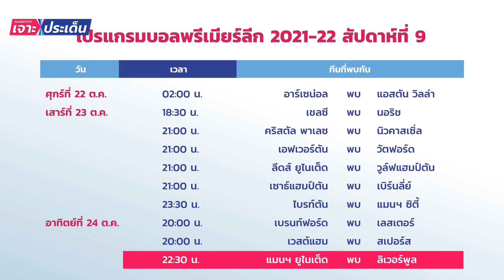ปรีวิวพรีเมียร์ลีกวีก 9! บิ๊กแมตช์แดงเดือด-ฟันธงทีมใหญ่ครบ l Siamsport เจาะประเด็น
ปรีวิวพรีเมียร์ลีกวีก 9! บิ๊กแมตช์แดงเดือด-ฟันธงทีมใหญ่ครบ ไปวิเคราะห์แบบจัดเต็มได้ในรายการ Siamsport เจาะประเด็น